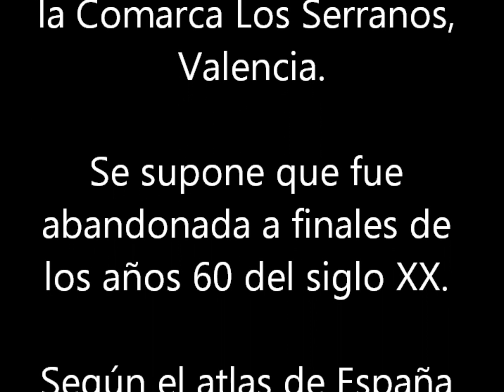Pueblos abandonados de España. La Olmedilla, Valencia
La Olmedilla, Tuejar, Valencia, España. En la comarca Los Serranos, la Serranía, en el interior de Valencia, junto al río Turia